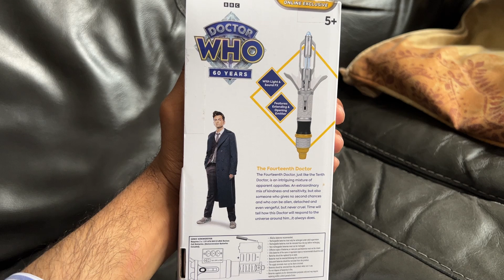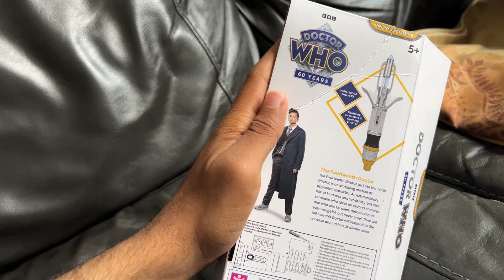Fourteenth Doctor's Sonic Screwdriver (CO) Review... Sort of! | Doctor Who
It must be the end of the month! NEW SONIC SCREWDRIVER DAY!
Now, I don't really do reviews, but I thought I may as well for this one! Today I'm taking a look at Character Options' new 14th Doctor Sonic Screwdriver, in my own dubious manner. Enjoy!